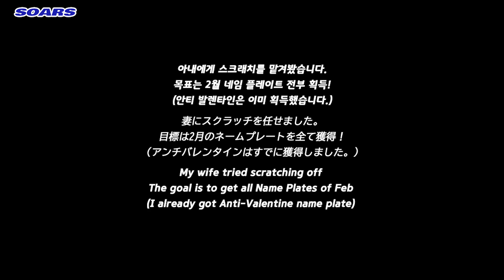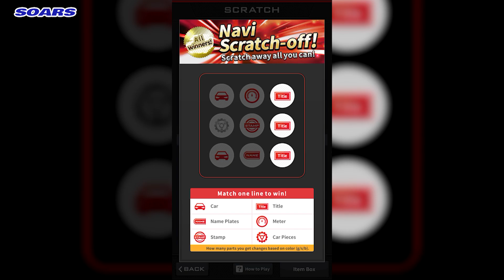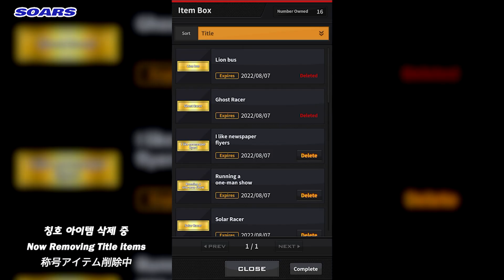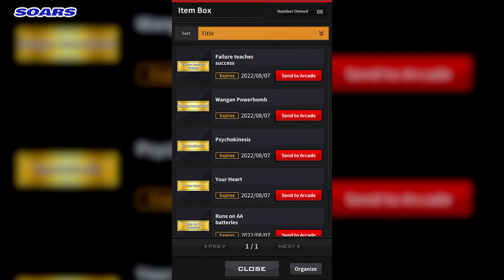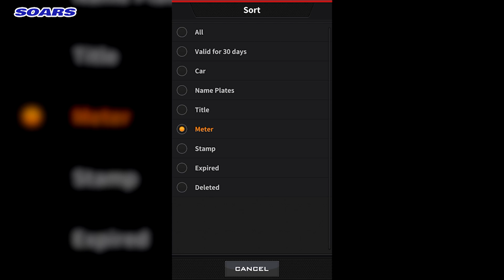[湾岸ミッドナイト6RR] 妻にスクラッチを任せました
[湾岸ミッドナイト マキシマムチューン6RR 英語版] 妻にスクラッチを任せました
[Wangan Midnight Maximum Tune 6RR] My wife tried scratching off
[완간 미드나이트 맥시멈 튠 6RR] 아내에게 스크래치를 맡겨봤습니다.

※ Running time : 22:00